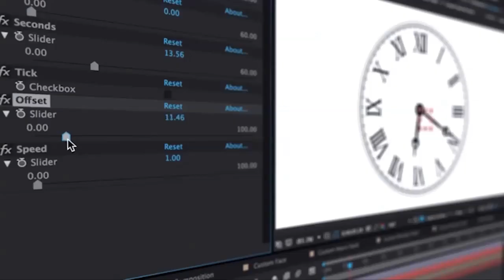TIMES NEWS 4 PM l 14 September 2024 l 29 Bhadra 2081 l By Pooja prakash